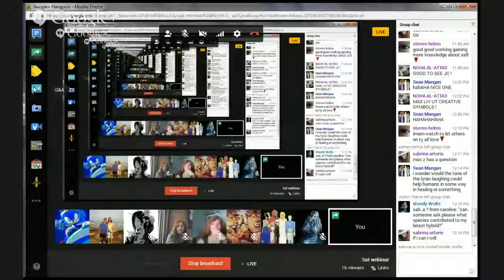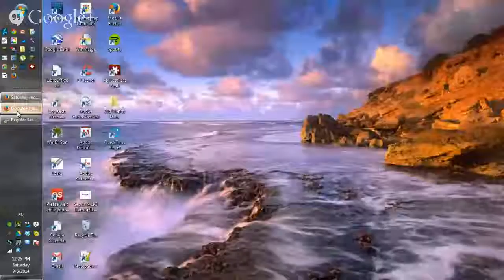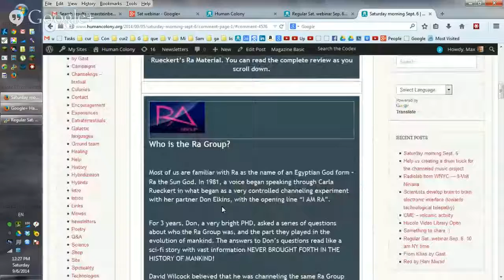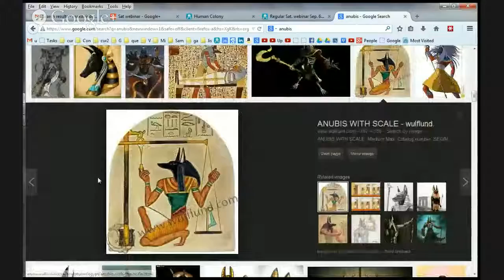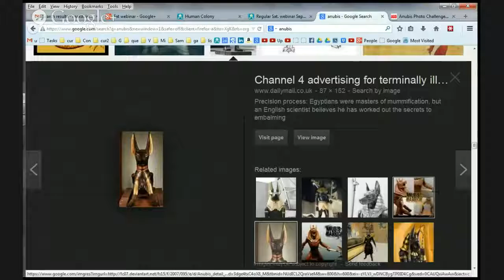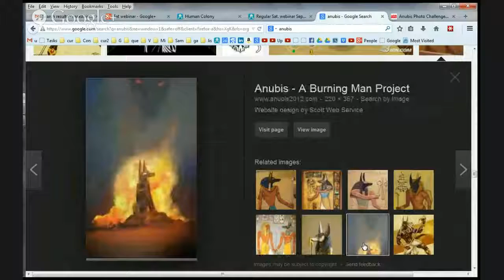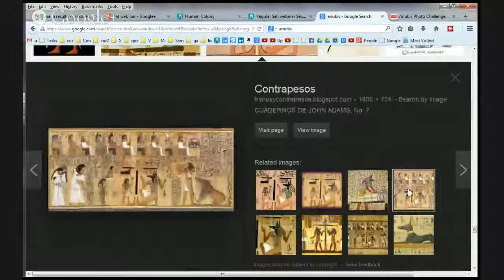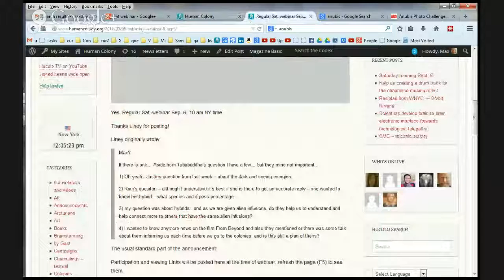Channeling :: Tekkrr (Lyran) Conversation with Members. Sep 6, 2014